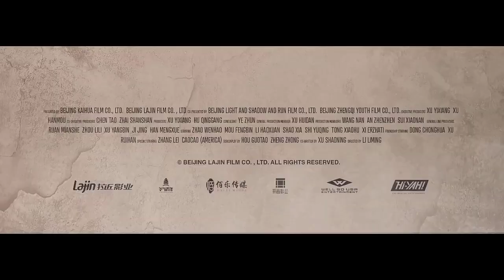Young Ip Man: Crisis Time | Feng-bin Mou | Trailer Action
30 days Amazon Music Unlimited FREE

Synopsis:
In 1917 young Ip Man first came to Hong Kong to study, but his peaceful campus life was unexpectedly broken. A shocking hostage situation occurred on the day when the school held an English speech contest.

Duration:
1 h 19 min

Main Cast:
Pantheras Freedman, Jonathan Kos-Read, Feng-bin Mou, Yuqing Shi, Xiaohu Tong, Wenhao Zhao.